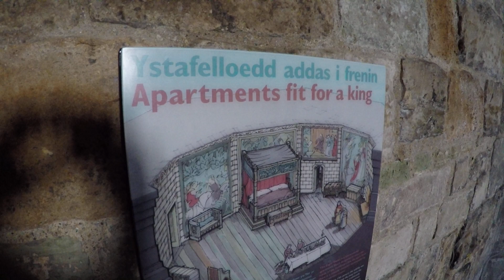King's Apartment in Eagle Tower, Caernarfon Castle